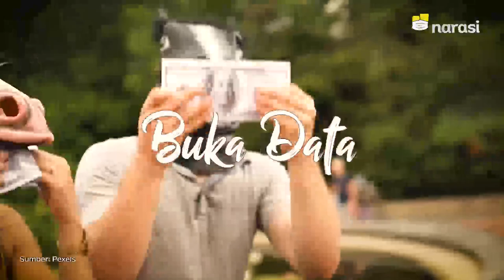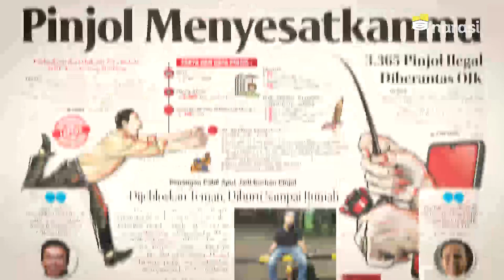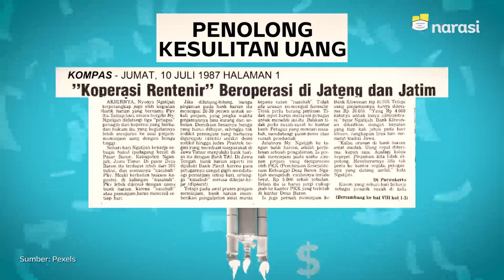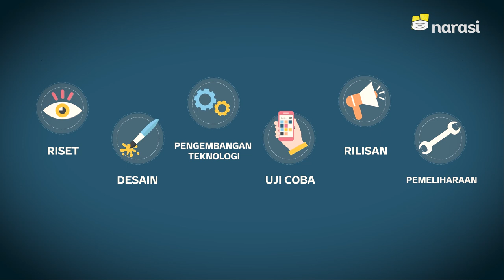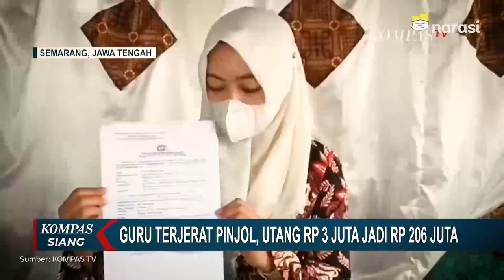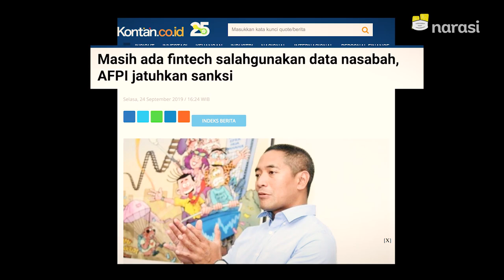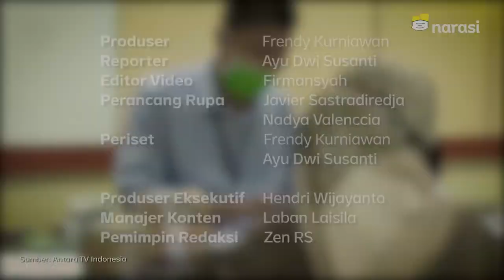Pinjol yang Aman, Memangnya Ada? | Buka Data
Semua orang tahu, di balik kemudahan pinjol, ada banyak isu yang meresahkan orang-orang. Terutama buat pinjol-pinjol ilegal.

Bunganya mencekik leher, rawan teror kalau gagal bayar. Bahkan, data pribadi bisa menyebar kemana-mana. Masalahnya, yang legal pun bukan nihil masalah. Orang sudah susah karena terjepit butuh dana dalam waktu cepat, malah makin jadi lebih susah.

Eits, dengan risiko besar seperti itu, mengapa banyak orang masih mengakses pinjol? Plus, ada tidak sebenarnya pinjol yang benar-benar aman?

(Narasi)